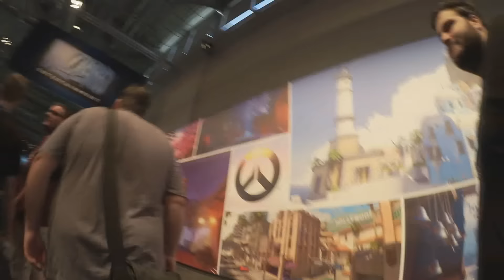MMOZone auf der gamescom 2016 - Meinung und Eindrücke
Die gamescom 2016 ist vorbei, auch wir waren in diesem Jahr natürlich wieder vor Ort und haben einige Eindrücke für Euch festgehalten.

Freunde werden? Facebook, Twitter und Twitch.

Unterstützt uns durch einen Kauf bei unserem Partner RandyRun
► WoW-Gold günstig und sicher über das Auktionshaus kaufen - Video vom Kauf und der Aktivierung (Level 90 Charakter-Boost)

Über MMOZone
MMOZone sind Xelsia, Kabash, Cintao und Danjel. Wir informieren Euch über die verschiedensten MMOs, hier auf dem Kanal aber hauptsächlich über World of Warcraft.

Bei uns findet Ihr alles von WoW Guides, über hilfreiche Tipps und Tricks und ganz allgemeinen Videos zu World of Warcraft

Musik, Lizenzen und mehr..
In unserem Videoguide verwenden wir GEMAFREIE und LIZENZFREIE Musik von Ende.tv - (Soundtrack: World of War (Instrumental)